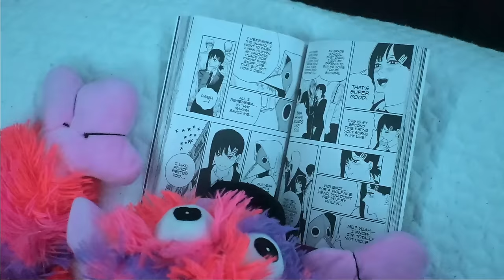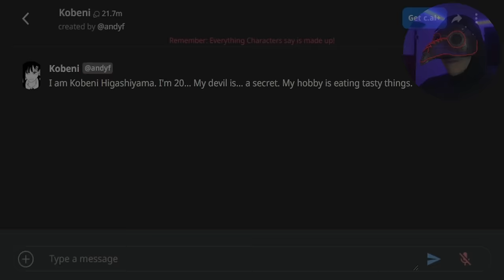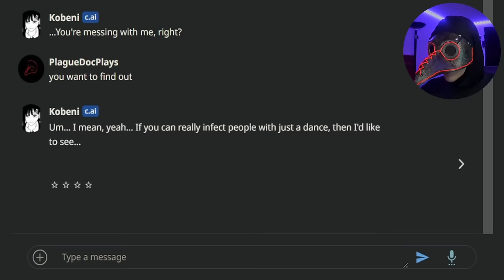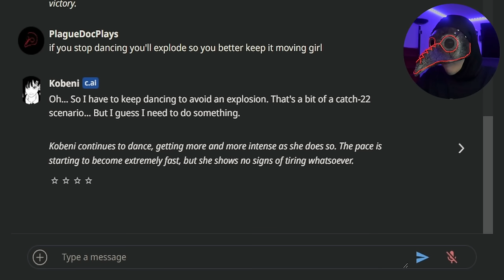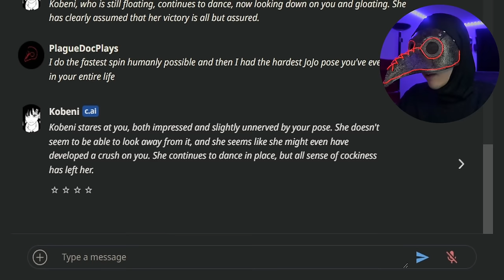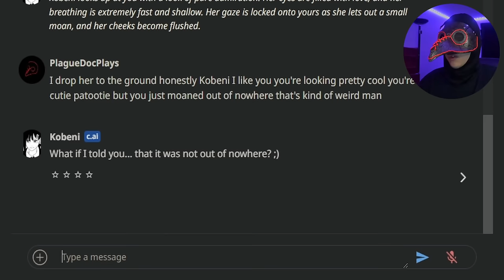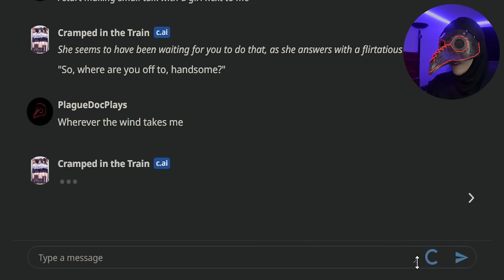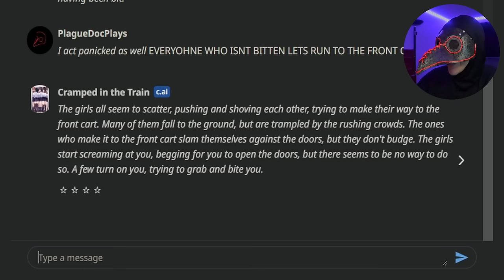Wreaking havoc among Ai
For today's special of Ai, I decided to cause chaos and wreak havoc among these peasants. It was fun and I hope to do it again.